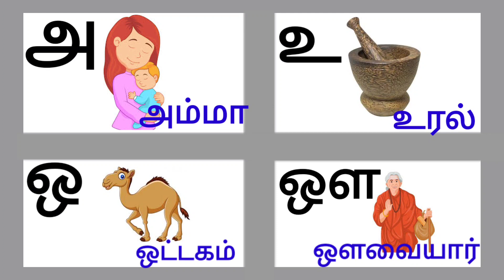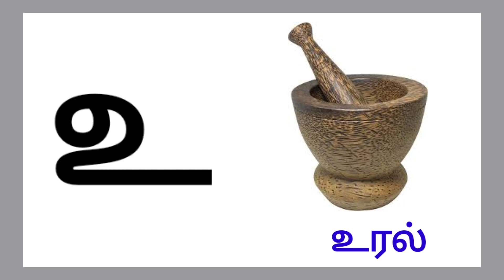Uyir Ezluthukal/Tamil Alphabets/saye art and craft/அஆஇஈ வரிசை/தமிழ் உயிர் எழுத்துக்கள் வாசித்தல்